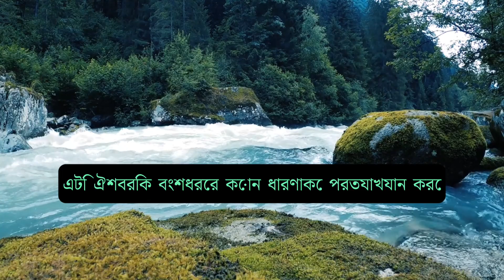অধ্যায় 112, সূরা আল-ইখলাস - পবিত্র কোরআন - অর্থ ও সারাংশ "অডিওবুক" ☪️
অধ্যায় 112, সূরা আল-ইখলাস: "বিশুদ্ধতা" বা "আন্তরিকতা" নামেও পরিচিত, এটি কুরআনের 112তম অধ্যায়। এটি মাত্র 4টি আয়াত নিয়ে গঠিত একটি ছোট সূরা, এবং এটি ইসলামী ধর্মতত্ত্বে একটি কেন্দ্রীয় স্থান ধারণ করে কারণ এটি সংক্ষিপ্তভাবে একেশ্বরবাদ (তাওহিদ) এবং আল্লাহর পরম একত্বের ধারণা প্রকাশ করে। এখানে সূরা আল-ইখলাসের একটি সংক্ষিপ্ত তাফসীর (ব্যাখ্যা): 1. পরম একত্বের ঘোষণা: সূরা আল-ইখলাস আল্লাহর পরম একত্বের ঘোষণা দিয়ে শুরু হয়েছে। এটি বলে যে আল্লাহ অনন্যভাবে এবং একেবারে এক, তাঁর দেবত্বে কোন অংশীদার, সহযোগী বা সমকক্ষ নেই। 2. আল্লাহর অতুলনীয়তা: সূরাটি জোর দিয়ে বলে যে আল্লাহর সাথে তুলনাযোগ্য কিছুই নেই। তিনি মানুষের বোধগম্যতার বাইরে এবং মানুষের কোনো গুণ বা বৈশিষ্ট্যকে অতিক্রম করেন। আল্লাহ তাঁর সত্তা ও গুণাবলীতে অদ্বিতীয় এবং অতুলনীয়। 3. তাওহিদের বাণী (একত্ববাদ): সূরা আল-ইখলাস হল ইসলামের কেন্দ্রীয় বার্তার একটি সংক্ষিপ্ত অভিব্যক্তি: আল্লাহর একত্ববাদে বিশ্বাস (তাওহিদ)। এটি বিশ্বাসের ঘোষণা হিসাবে কাজ করে, ইসলামী একেশ্বরবাদের মূল নীতিকে নিশ্চিত করে। 4. সন্তানসন্ততির ধারণাকে প্রত্যাখ্যান করা: আয়াত 3-এ, সূরাটি এই ধারণাটিকে প্রত্যাখ্যান করেছে যে আল্লাহর সন্তান বা বংশধর রয়েছে। এটি দৃঢ়ভাবে প্রতিষ্ঠিত করে যে আল্লাহ জন্মগ্রহণ করেননি বা তিনি জন্ম দেননি, যা ঐশ্বরিক বংশধরের কোনো ধারণার সরাসরি খণ্ডন। 5. আল্লাহর গুণাবলী: আল্লাহর একত্ব ও অদ্বিতীয়তার উপর জোর দেওয়ার সময়, সূরা আল-ইখলাস পরোক্ষভাবে তাঁর কিছু গুণাবলীকে তুলে ধরেছে, যেমন তাঁর সম্পূর্ণ স্বাধীনতা, স্বয়ংসম্পূর্ণতা এবং অতিক্রম। 6. চিরন্তন বার্তা: এই সূরাটি একটি চিরন্তন বার্তা বহন করে যা ইসলামী বিশ্বাসের ভিত্তি। এটি আল্লাহর একত্বে মৌলিক বিশ্বাসের একটি অনুস্মারক হিসাবে কাজ করে, জোর দেয় যে তিনি মানুষের বোধগম্যতা এবং তুলনার বাইরে। 7. ইবাদতের ভূমিকা: প্রতিদিনের নামাজ (নামাজ) এবং অন্যান্য ইবাদাতে প্রায়শই সূরা আল-ইখলাস পাঠ করা হয়। এর তাওহিদের সংক্ষিপ্ত এবং শক্তিশালী বার্তাটি ইসলামী বিশ্বাসের মূল নীতির অবিচ্ছিন্ন অনুস্মারক হিসাবে কাজ করে। সংক্ষেপে, সূরা আল-ইখলাস কুরআনের একটি সংক্ষিপ্ত অথচ গভীরভাবে তাৎপর্যপূর্ণ অধ্যায় যা একেশ্বরবাদ (তাওহিদ) এবং আল্লাহর পূর্ণ একত্বের ধারণাকে নিশ্চিত করে। এটি ঐশ্বরিক বংশধরের কোনো ধারণাকে প্রত্যাখ্যান করে এবং জোর দেয় যে আল্লাহ মানুষের বোধগম্যতা ও তুলনার বাইরে। এই সূরাটি ইসলামী ধর্মতত্ত্বে একটি কেন্দ্রীয় স্থান ধারণ করে এবং মুসলমানদের জন্য বিশ্বাসের ঘোষণা হিসাবে কাজ করে, তাদের বিশ্বাসের মূল নীতির কথা স্মরণ করিয়ে দেয়।